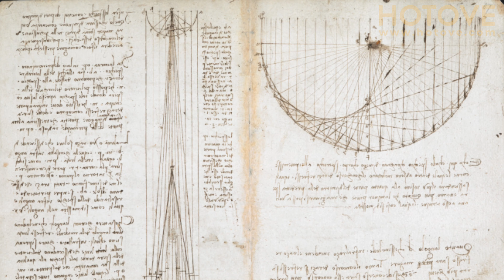1 Leonardo da Vinci na GaleriARTE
Ján Jánoši hovorí o nie príliš známych faktoch o Leonardovi da Vinci pre HOTOVE